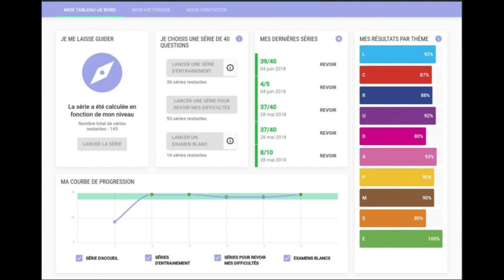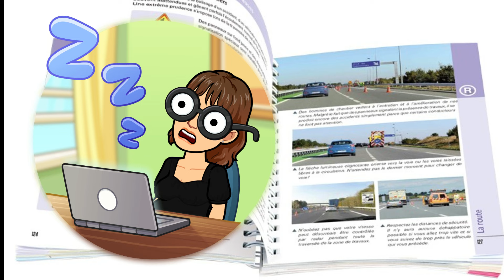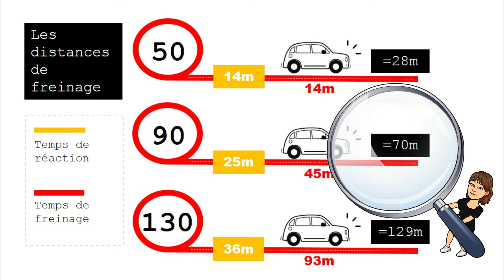5 Conseils pour réussir l'examen du code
Dans cette vidéo, je te donne 5 conseils pour réussir ton examen du code de la route